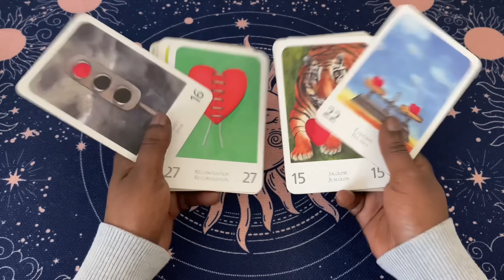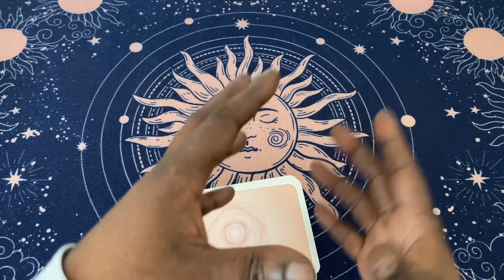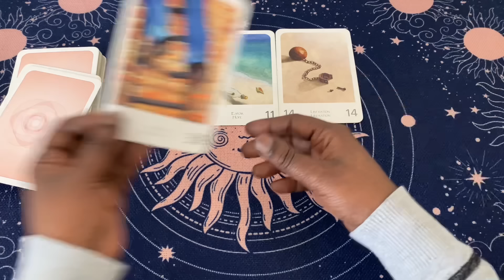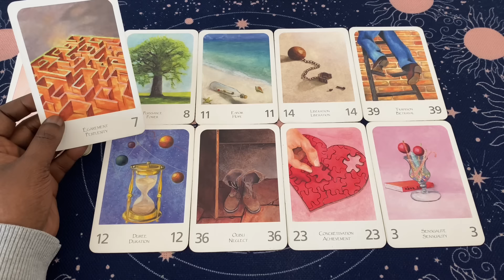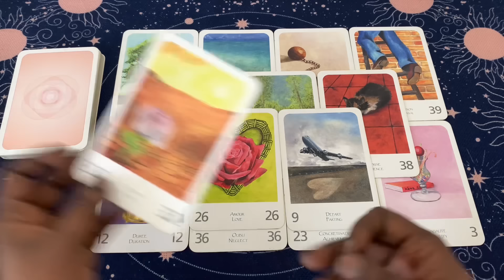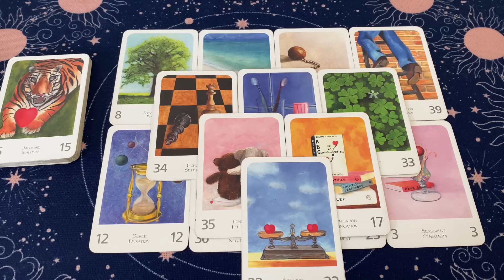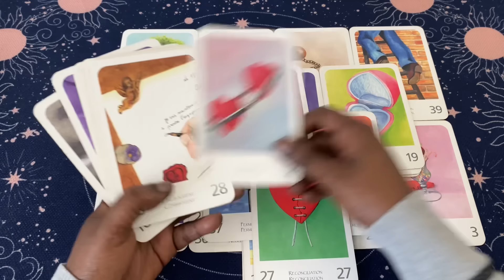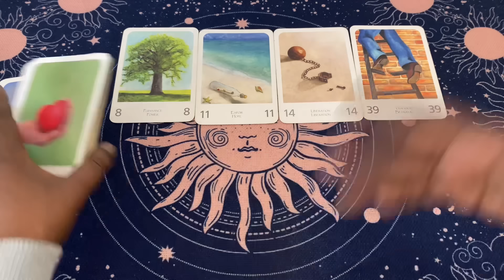Tu es une perle rare 💎 Tout le monde le voit et lui aussi !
Loiseaubleuboutik.fr

Pour le sentimental le grand oracle de l’amour ♥️

Clarisse ✨